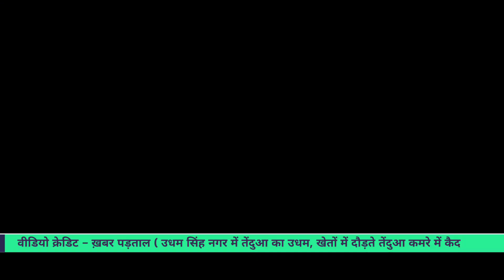उधम सिंह नगर में तेंदुआ का उधम, खेतों में दौड़ते तेंदुआ कमरे में कैद